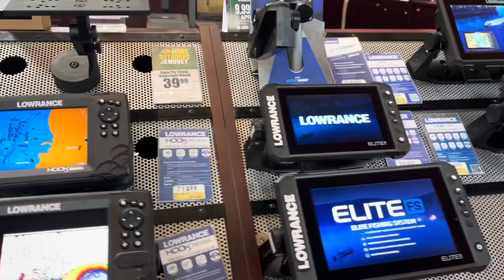Khám Phá Tiệm Bán Đồ Câu Lớn Nhất Nước Mỹ | BassProShops